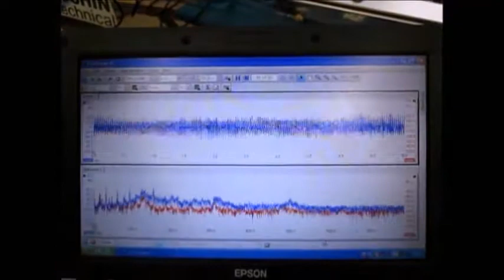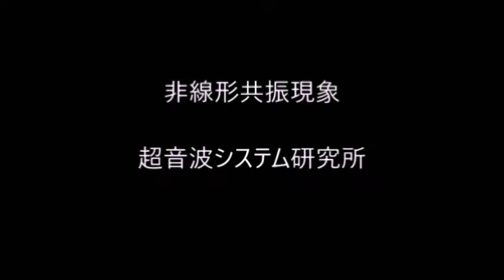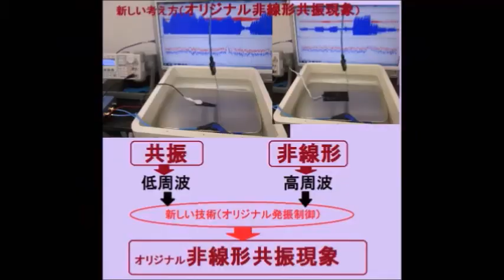脱気ファインバブル（マイクロバブル）発生液循環装置 ultrasonic-labo